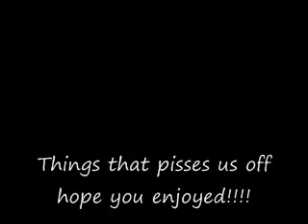Talk show-what pisses me TF off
here are some of the things that pisses us tf off